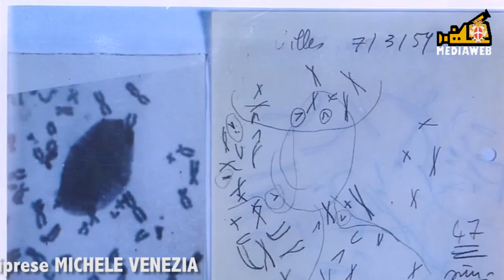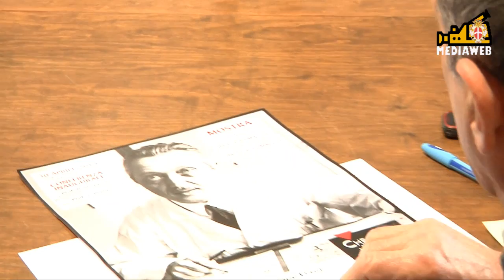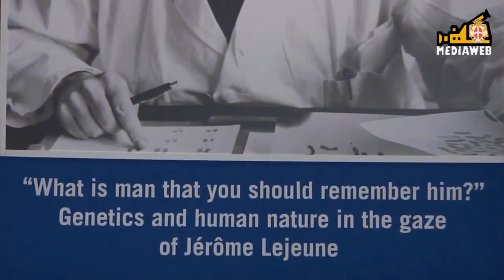Genetica e natura umana nello sguardo di Jerome Lejeune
Dal 6 al 12 maggio 2013 arriva a pavia la mostra comune pavia 6 12 maggio 2013 mostra "Che cos'è l'uomo e perchè te ne ricordi?" dedicata allo scienziato francese Jerome Lejeune, scopritore della trisomia 21, causa della sindrome di down. Il servizio e le interviste di Marco Vailati.